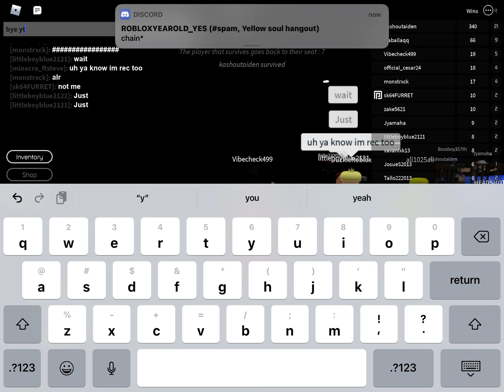So yeah there’s a toxic player I found with my friend ;-;